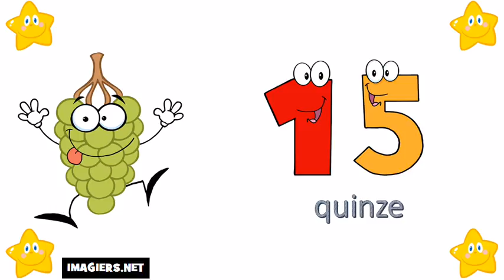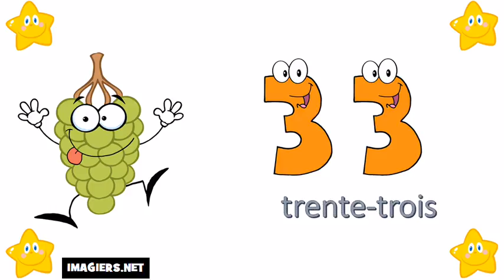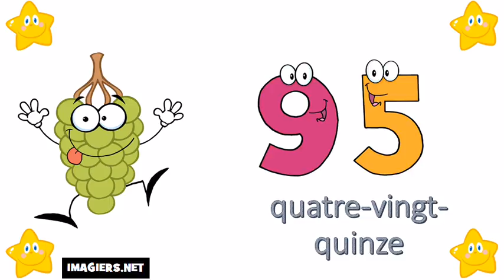Francouzská čísla = od 0 do 100